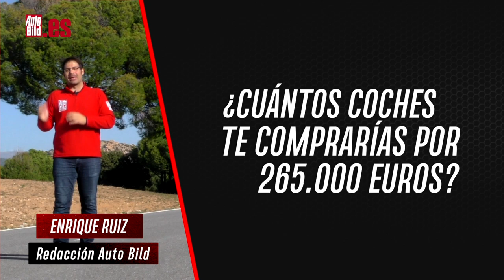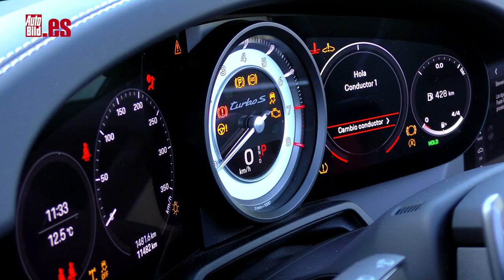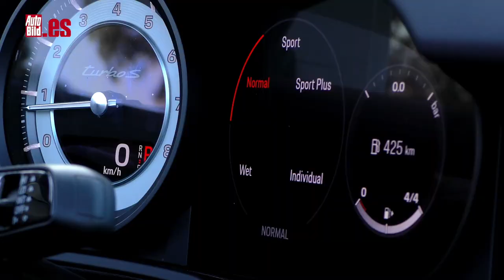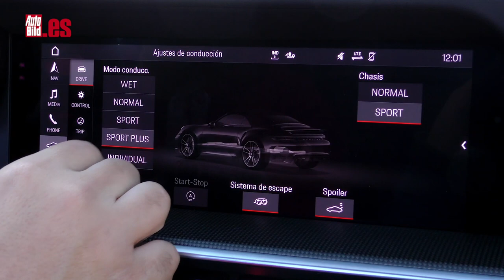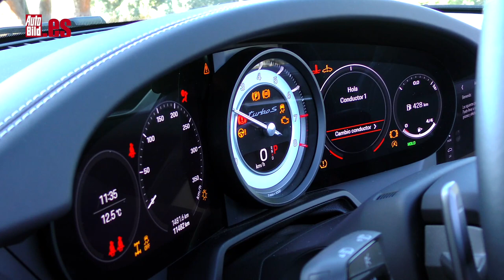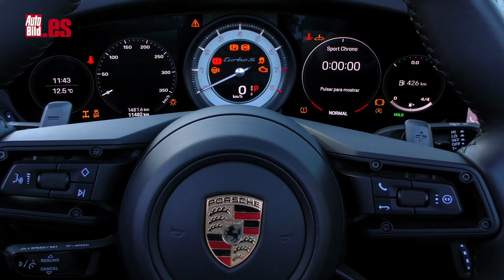PORSCHE 911 TURBO S 2021 | PRUEBA a FONDO | ¿MEJOR que un AUDI R8 o un Mercedes-AMG GT?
Hemos probado a fondo el Porsche 911 Turbo S 2021, con sus 650 CV y su eficacia en la forma de trasladar toda esa fuerza al suelo. Heos elegido la versión Cabriolet para ganar en exclusividad en un superdeportivo que cuesta 265.000 euros. ¡Una pasada! ¿los cuesta? ¿Merece la pena pagar ese dinero? Es lo que queremos comprobar...

¿Qué motor lleva esta bestia? Un motor bóxer de seis cilindros y 3.8 litros biturbo con 650 CV de potencia y 800 Nm de par motor. Junto a una transmisión automática de ocho velocidades y un efectivo sistema de tracción total, el 911 Turbo S pasa de 0 a 100 km/h en 2,8 segundos y alcanza una velocidad punta de 330 km/h.

El nuevo Porsche 911 Turbo S es el arma definitiva. Tiene una burrada de caballos, pero gracias a toda la electrónica que hay bajo la piel de este 911, su conducción al límite es hasta insultantemente sencilla. Frena donde quieres, gira donde le dices, se agarra al asfalto hasta llevarte al límite y todo lo hace con una inusitada facilidad.